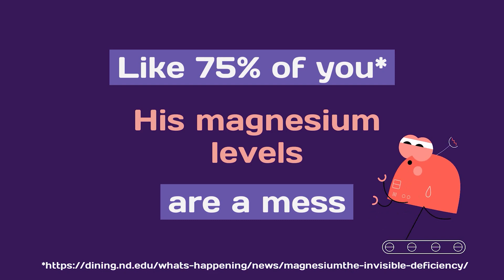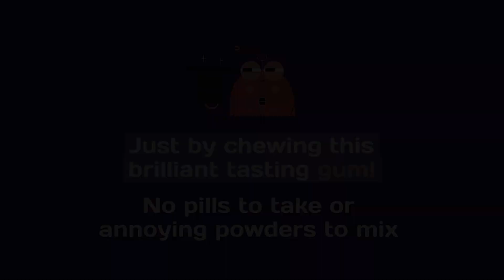Lizzy Jane Podcast #60 - Trivecta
Sam Dobkin, better known as Trivecta, is a dance music producer and songwriter from Tampa, FL. He’s stylistically known for creating melodic trance, dubstep, bass, and drumstep music.  Since his first release with Monstercat in 2014, “One Night Only” feat. Yohamna Solange, a single that’s climbed to over 3.5 million plays across streaming services, Trivecta has continued to make waves in the trance, dubstep, and drumstep worlds. His ability to incorporate melodic elements with production that sometimes includes a progressive house and bass feel attracts would-be listeners across the dance music scene.

Often working with other songwriters, producers, and vocalists, Trivecta stays true to his collaborative spirit as he continuously explores new ways to create music with other talent.  With the self-described goal of “making dubstep beautiful again,” he’s made a name for himself ever since with tracks that land in a compelling place between melodic dubstep, trance, bass and drumstep. In addition to receiving support from artists like Excision, The Chainsmokers and Don Diablo, he’s joined melodic bass connoisseurs such as Illenium, Seven Lions, Dabin, Kill The Noise, and Wooli on tour and landed official remixes with them – his take on Illenium’s “Fractures” has drawn over 5 million listens across streaming services alone. More recently, he collaborated with Excision & Wooli on “Oxygen” featuring Julianne Hope, which has already amassed nearly half a million streams with support from UKF & MrSuicideSheep. Both his remixes and original work have drawn attention from the most crucial tastemakers in the game, including Dancing Astronaut, EDM Sauce, MrSuicideSheep, and more.

Paving a unique lane for himself in the world of electronic music, Trivecta certainly shows no signs of slowing down, with plenty more in store for 2020.

VitaPLUR E-Boost Gum is a first of its kind rave supplement that provides magnesium, electrolytes and antioxidants sublingually while you chew! With no pills to take or annoying powders to mix VitaPLUR E-Boost gum is the perfect complement to your active lifestyle.

For ad - free podcasts, exclusive content, one on one lessons, + more